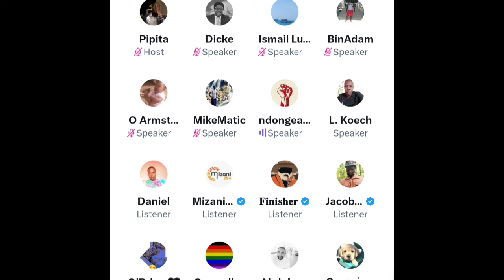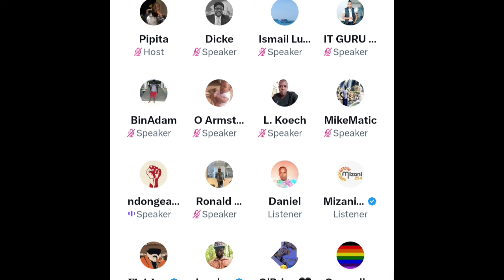Resign before tomorrow!GEN Z orders RUTO hrs before Tuesday MEGA DEADLY DEMONSTRATIONS IN KENYA